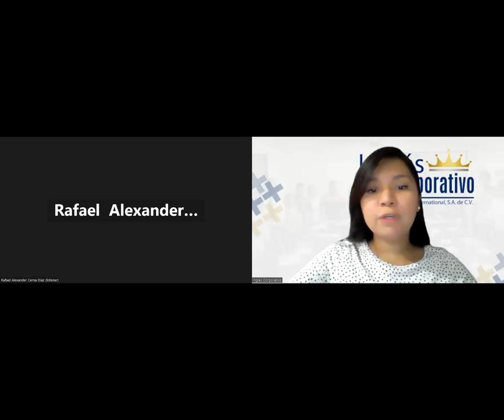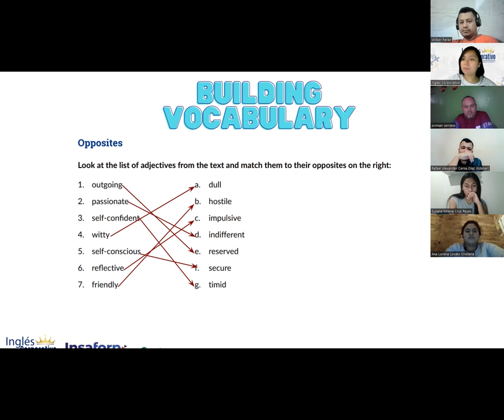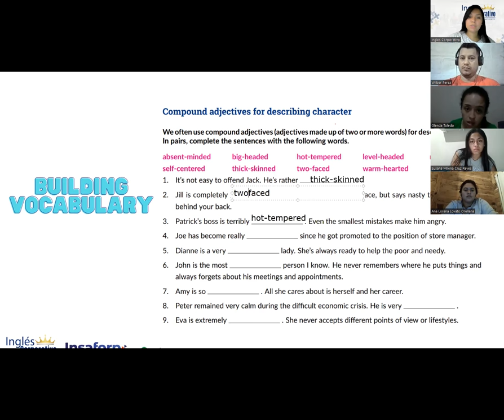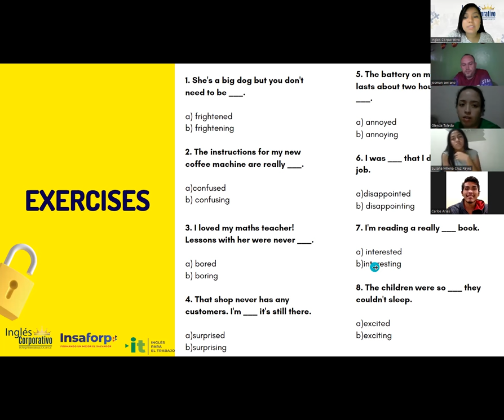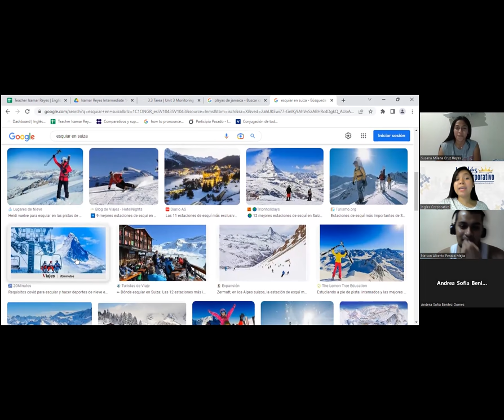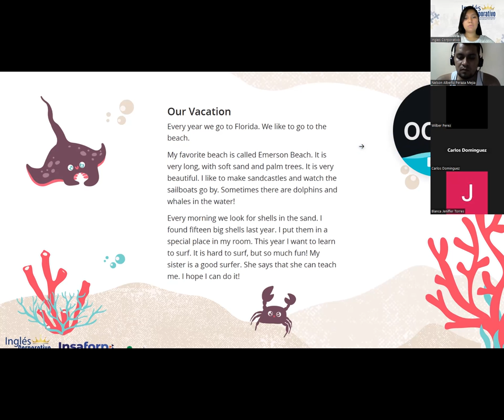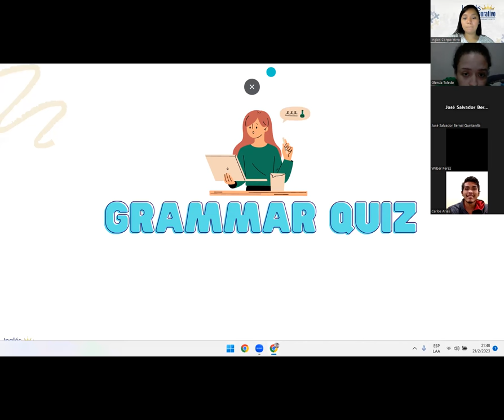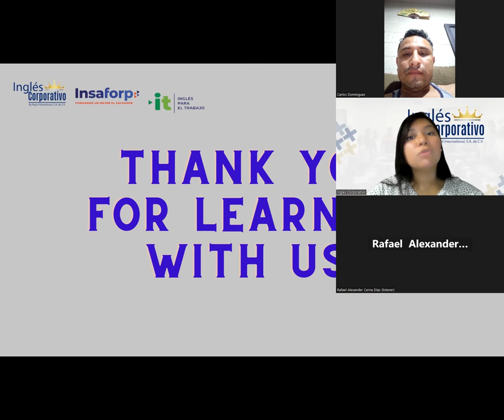Sesión 17-21-02-23-29750-8048-0024/2023-Reyes-How to use superlative forms of adjectives.